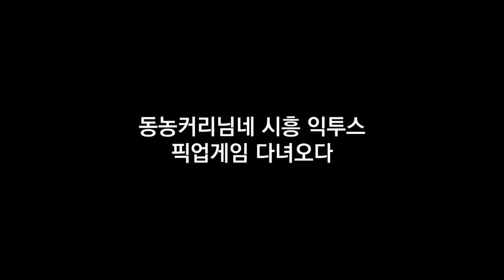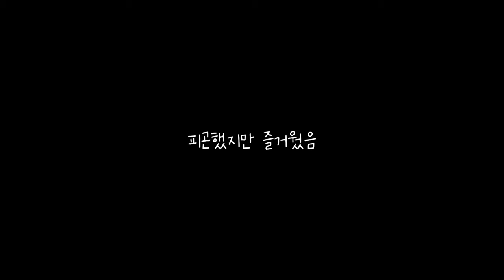농사남 시흥 익투스 농구 픽업게임 하이라이트 with 동농커리